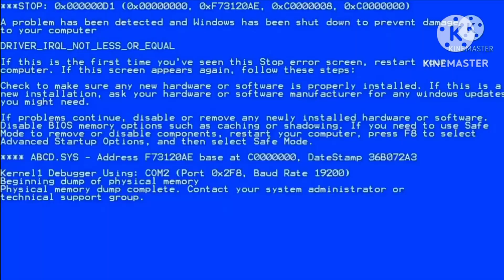Windows Error (Numberblox)